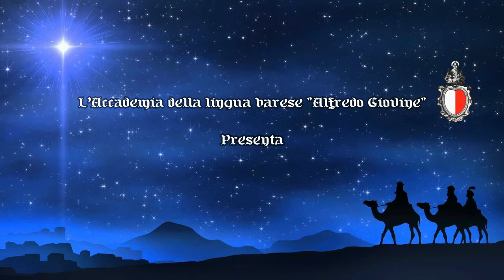Buon Natale dall'Accademia della lingua barese "Alfredo Giovine"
E anche il 2020 sta finendo, l'Accademia della lingua barese "Alfredo Giovine" Augura a tutti i baresi un sereno Natale e un felice anno nuovo.
Nel video in ordine alfabetico: Michele Aprile, Rino Bizzarro, Gigi De Santis, Gianni Serena e Felice Giovine (Presidente dall'Accademia che porta il nome del padre Alfredo).
Video e montaggio di Emilio Alfano